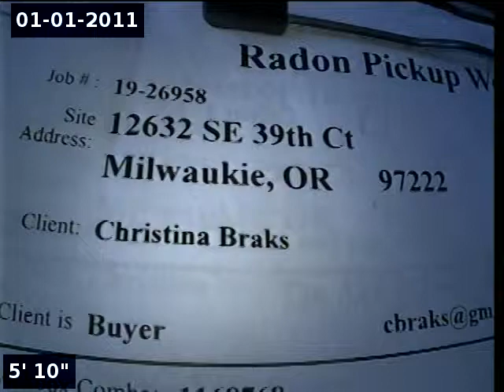12632 SE 39th Ct